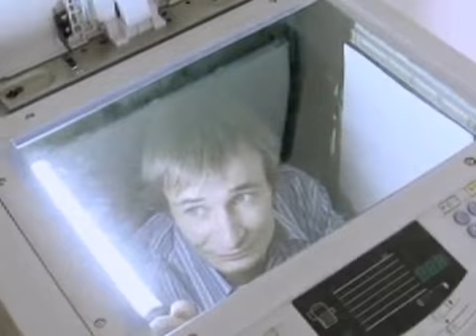beamte.wmv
Unsere lieben Staatsdiener.